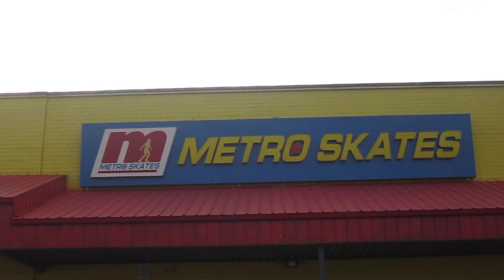METRO CLAP Line Dance @Class Acts 3rd Anniversary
On the last day of celebrating in the ATL w/Class Act, we couldn't part ways without coming up with a dance to "Bandz To Make Her Dance." LOL This was choreographed by Tiff Nikole & Arica of Class Act AND John "WoodyPop" Woodhouse of Triple S.